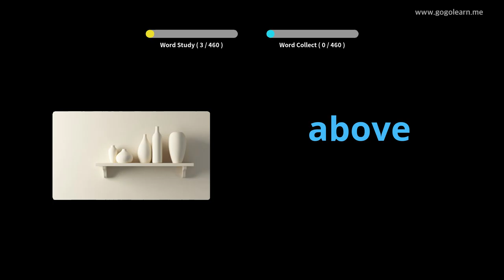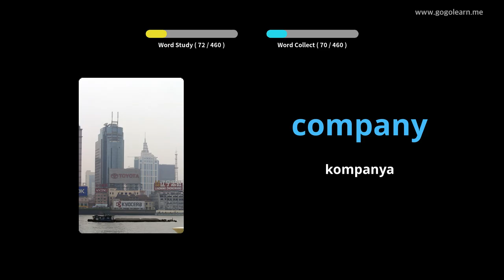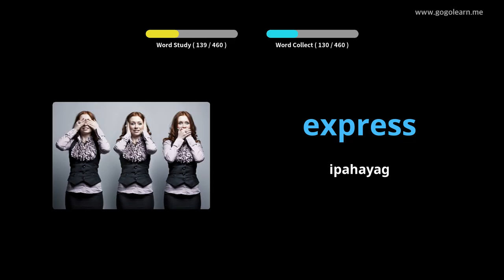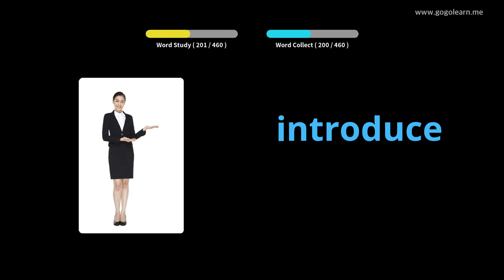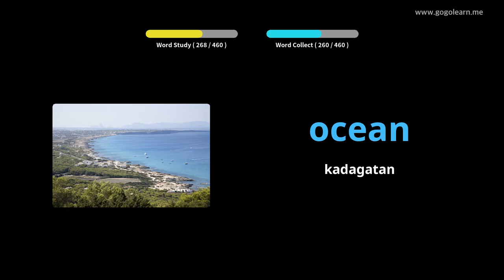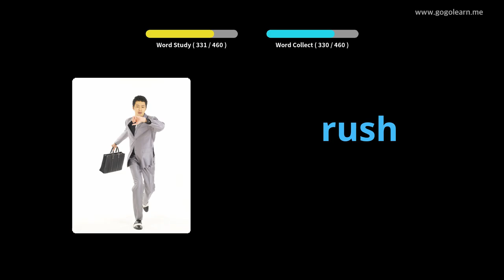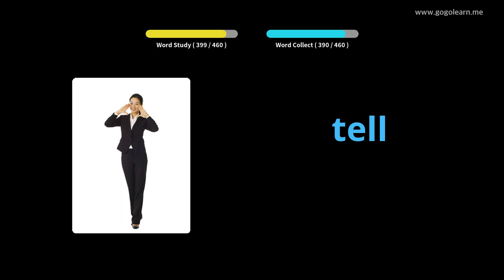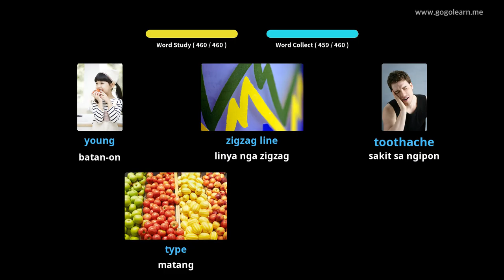Hibal-i uban ang Iningles nga mga Larawan | Bokabularyo sa Iningles Panguna nga eskwelahan | Golearn